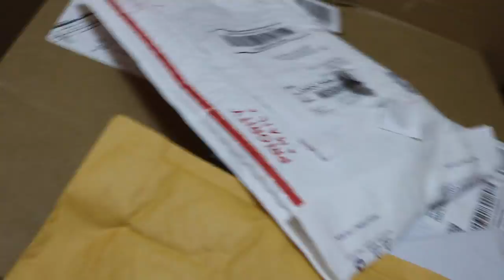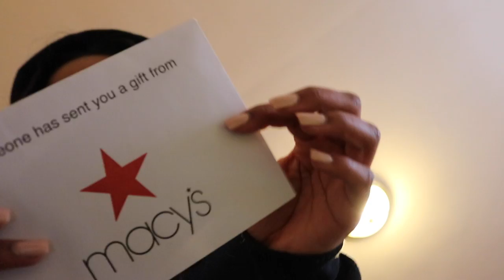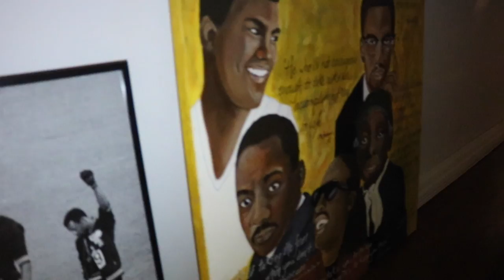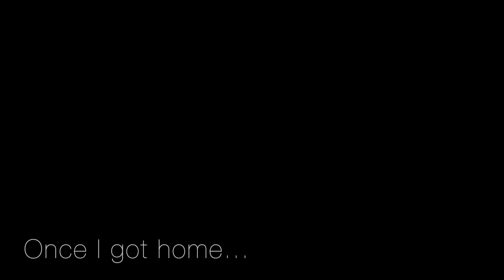Holiday Vlog #2 MERRY CHRISTMAS & BIRTHDAY PARTY!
ey guys! Merry Christmas! I didn’t really do much for the holidays and I don’t really ever do much lol but I still wanted to vlog. Hope you enjoyed! Happy Holidays! :)

!!COLLEGE STUDENTS!! SAVE MONEY WITH THESE APPS!!

Ibotta (earn $10 when you sign up!!)